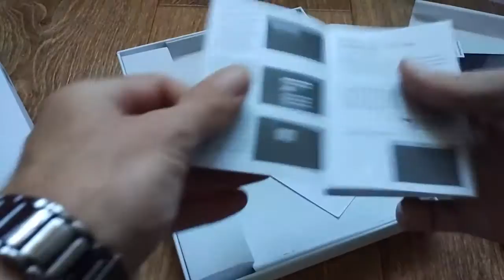Onda V820w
Пишите комментарии!